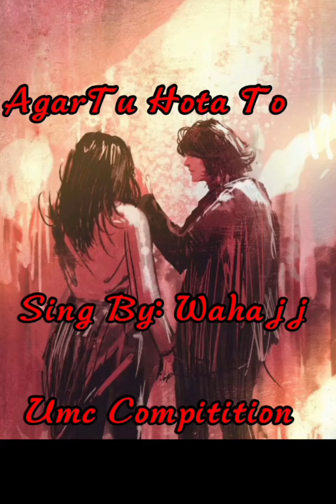UMC singing Competition Voice Wahajj